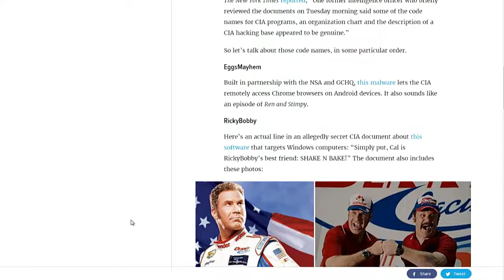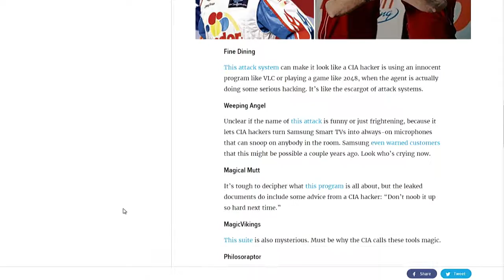CIA Hacking Tools' Geeky Names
Wikileaks released a huge dump of information about the CIA's tools used to hack smartphones, message apps, TVs, and more. The tools themselves are frightening, but their names are often geekily whimsical. Names include Weeping Angel, Philosoraptor, SwampMonkey, and DRBOOM.